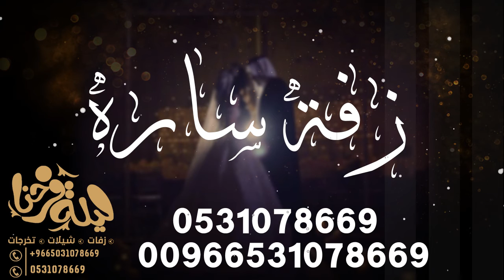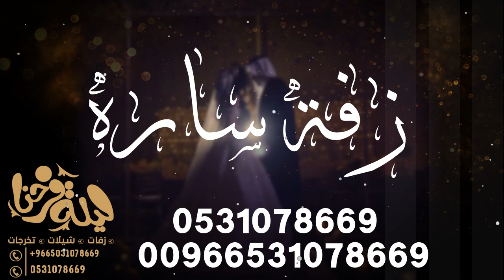زفه 2021 II اقبلت كانجمه ضياها II باسم ساره فقط كلمات جديده